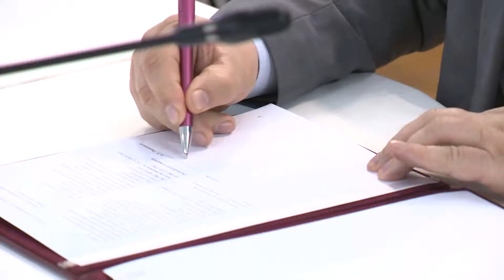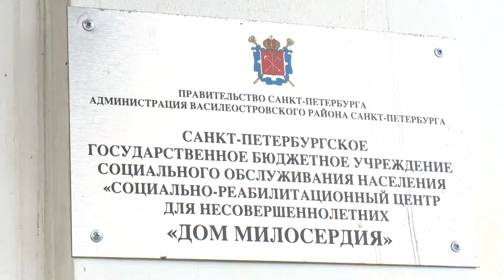Новости СПбГУ. Университетская социальная клиника открыта.